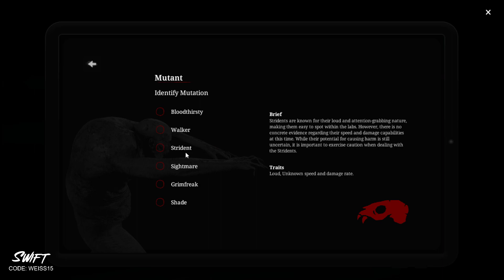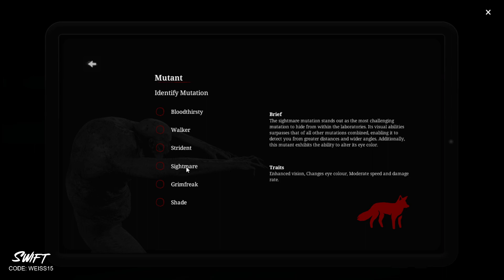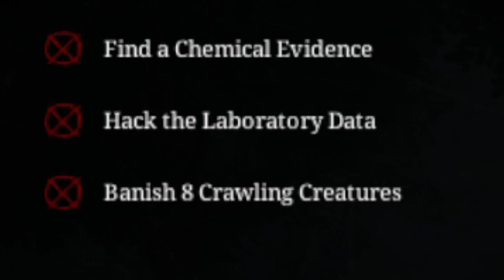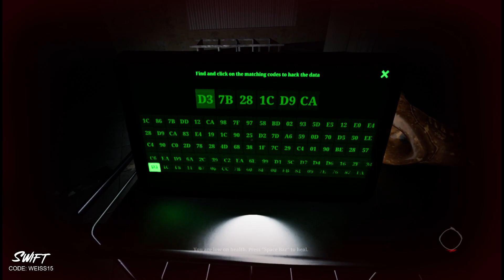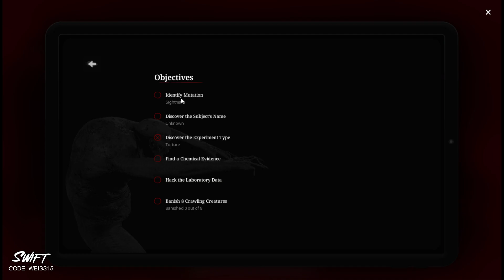The Monsters of Mad Men | INSIDE THE LAB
This Phasmo-like title that stirred up a fear of pissed off mutated lobsters! Oh, and humans...

* Swift Lifestyle is not involved in the creation of this content *

DEVELOPER: Chreseeba Games
PUBLISHER: Chreseeba Games